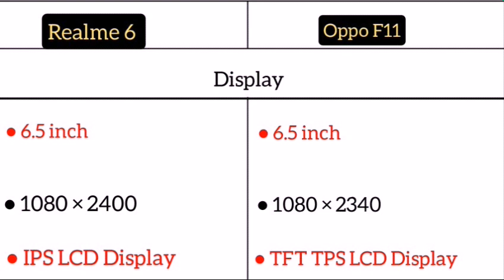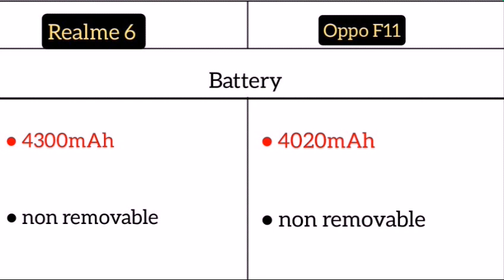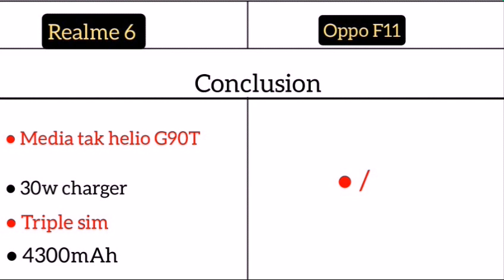Realme 6 Vs Oppo F11 me comparison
Realme 6

OPPO A52 ( 6GB/128GB )

OPPO A52 ( 8GB/128GB )

OPPO Reno 2 Z ( 8GB/256GB )

OPPO Reno 2 ( 8GB/256GB )

OPPO A31 ( 4GB/64GB )

OPPO F11 ( 6GB/128GB )

OPPO A12 ( 3GB /32GB )

OPPO A12 ( 4GB/64GB )

OPPO F17 ( 6GB/128GB )

Oppo